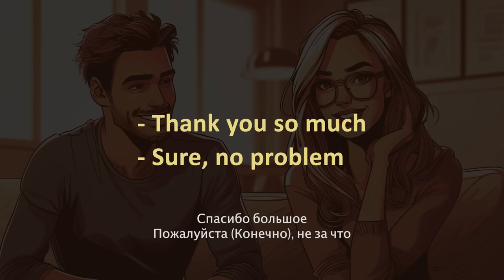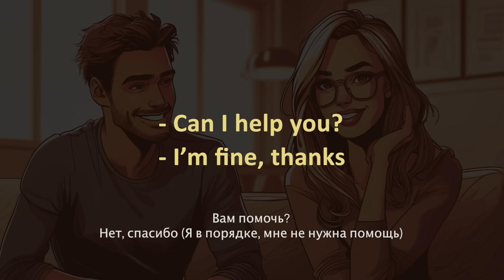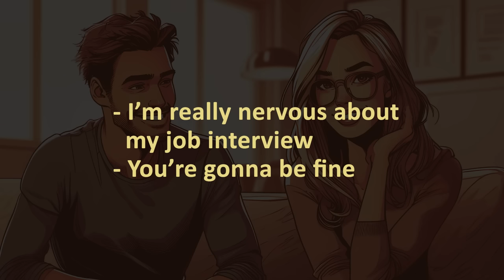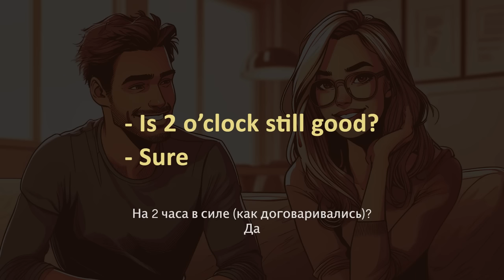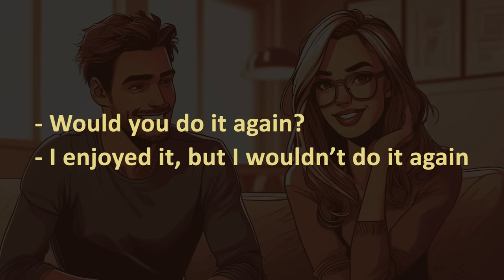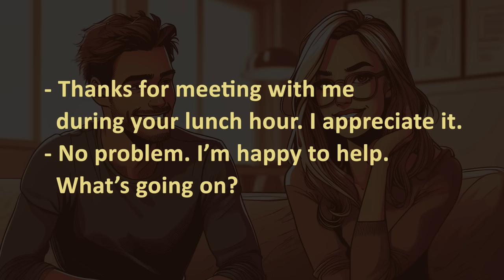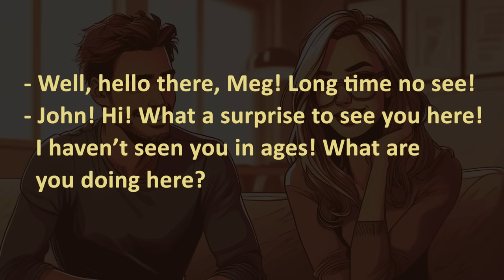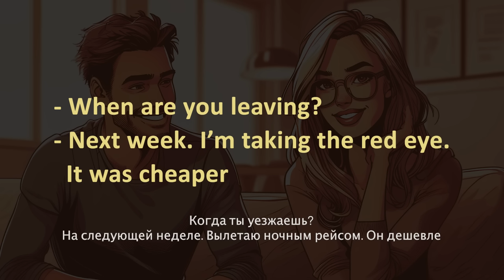35 абсолютно необходимых диалогов на каждый день l Английский на слух